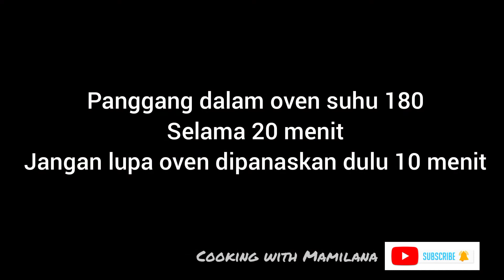Bolu Gulung Ekonomis! Hemat telur, rasa tetap mantulll....